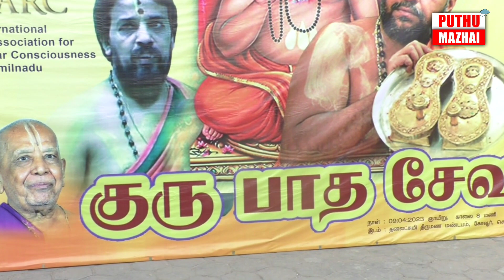குருபாத சேவா விழாவிற்கு எழுந்தருளிய மகான்@PUTHUMAZHAI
குருபாத சேவா விழாவிற்கு
எழுந்தருளிய மகான்@PUTHUMAZHAI
செந்தமிழ் நாட்டில் அவதரித்து மந்த்ராலயத்தில் பிருந்தாவனப் பிரவேசம் செய்து, தன்னை சரணடையும் பக்தர்களுக்கு வேண்டியவைகளை அருளும் காமதேனுவாகவும் கற்பக
விருட்சமாகவும் விளங்கி உலகமெங்கும் உள்ள கோடானு கோடி
மக்களுக்கு திவ்ய சுடரொளியாய் தனது
அருள் ஒளியை வழங்கிக்கொண்டிருக்கும் மந்த்ராலய மஹான், இராஜாதிராஜர், மஹா பிரபு, ஜகத்குரு ஸ்ரீ ஸ்ரீ ராகவேந்த்ர ஸ்வாமிகளின் பொற்பாத கமலங்களைத் தாங்கும் பாதுகைகளுக்கு ஆத்ம வணக்கங்களுடன்,
குரு பாத சேவா வைபவம், சென்னை கோவூர் தனலட்சுமி
திருமண மண்டபத்தில் நடந்தது.

விழாவிற்கான ஏற்பாடுகளை
அகில உலக ஸ்ரீ ராகவேந்த்ரர் பக்தி இயக்கம் சார்பில் அதன் தமிழ்நாடு கிளையினர் செய்து இருந்தனர். கயிலாய வாத்யம் முழங்க ஸ்ரீகுருராஜர் திருமண மண்டபத்திற்கு எழுந்தருளிய காட்சியை இப்போது தரிசிக்கலாம்.